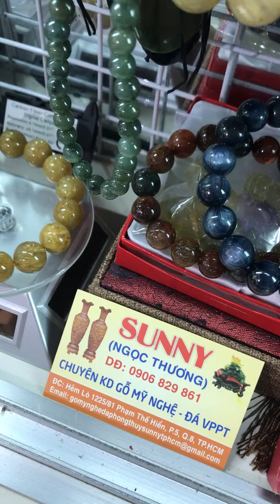ALO SUNNY Q8 để được tư vấn ”VÒNG TAY PHONG THUỶ HỢP TUỔI, HỢP MỆNH LÀM ĂN”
ALO SUNNY Q8 để được tư vấn ”VÒNG TAY PHONG THUỶ HỢP TUỔI, HỢP MỆNH LÀM ĂN”.  🌅SUNNY Q8 : Chuyên Kinh doanh buôn bán Sỉ & Lẻ GỖ MỸ NGHỆ - ĐÁ VPPT - VÒNG TAY TRANG SỨC & PHỤ KIỆN  🏡 Tại : Hẻm Lò 1225/81 Phạm Thế Hiển, f5, Quận 8, Tphcm .